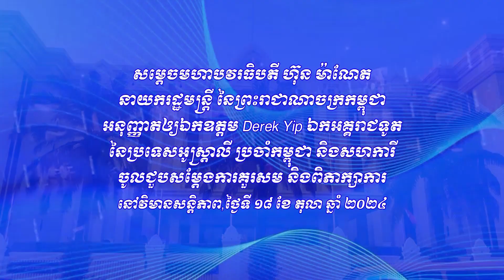សម្តេចធិបតី ហ៊ុន ម៉ាណែត អនុញ្ញាតឱ្យ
សម្តេចធិបតី ហ៊ុន ម៉ាណែត អនុញ្ញាតឱ្យ ឯកឧត្តម Derek Yip ឯកអគ្គរាជទូត នៃប្រទេសអូស្ត្រាលី ប្រចាំកម្ពុជា និងសហការី ចូលជួបសម្ដែងការគួរសម និង ពិភាក្សាការងារ